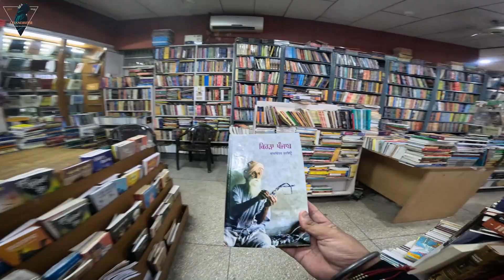Cycling Series | Chandigarh To Decathalon Zirakpur for Cycle Service | 35 + KM (Part - 2)